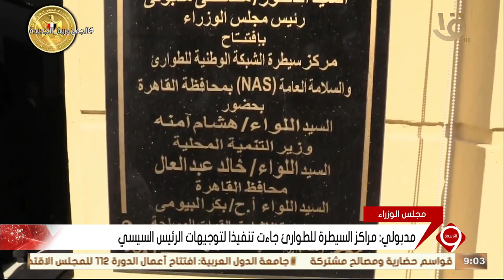نشرة التاسعة | مدبولي يشهد افتتاح مركز السيطرة للشبكة الوطنية للطوارئ بالقاهرة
مدبولي يشهد افتتاح مركز السيطرة للشبكة الوطنية للطوارئ بالقاهرة